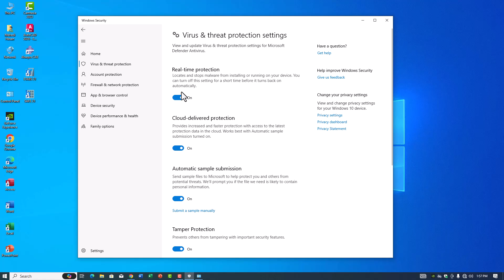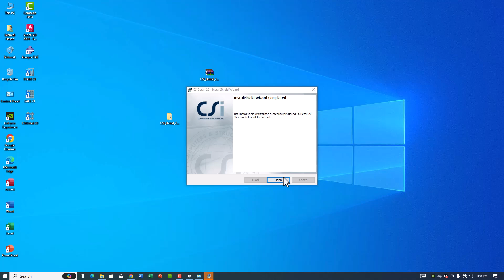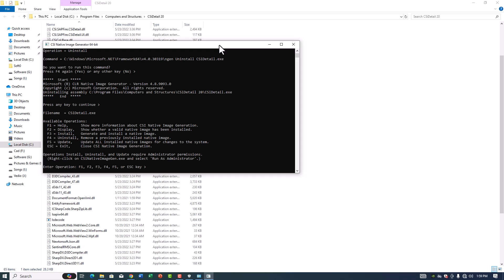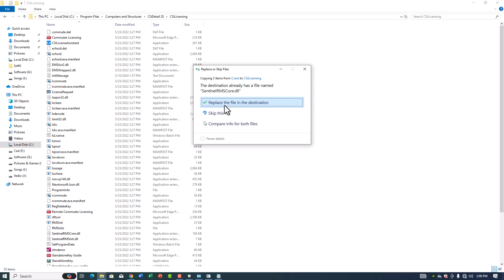How to Install CSI Details। Complete Guideline। Important Tips & Tricks।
Here is the quick preview of how to install CSI Details.